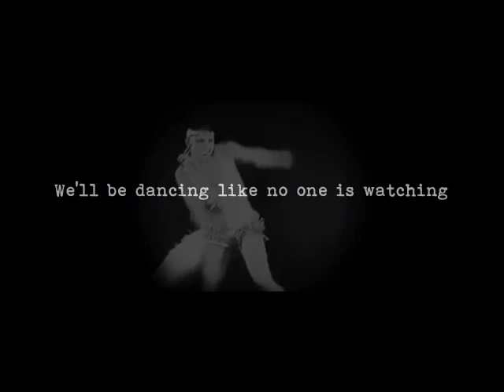L'appartement & Spin 360 - The Latin Dance Soirée